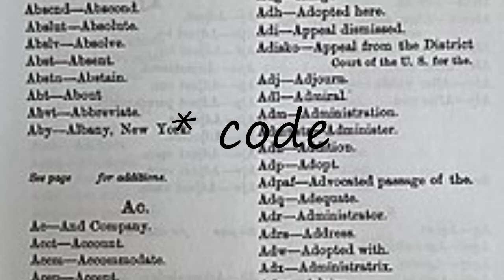How to pronounce * code?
How to pronounce * code? say * code! How to say * code. How to pronounce * code correctly.  Learn the pronounciation * code! Expand your vocabulary, learn * code word. Use this free pronunciation guide to practice words at a time. Learn for free. Thank you for viewing, please like or subscribe! hoe om te sê, si të thuash, እንዴት እንደሚናገር, wie sagt man, comment dire, come dire, como dizer, как сказать, nasıl denir, cómo decir, 怎么说,